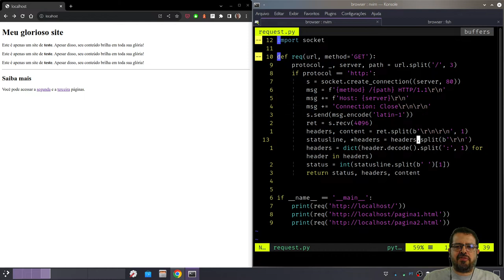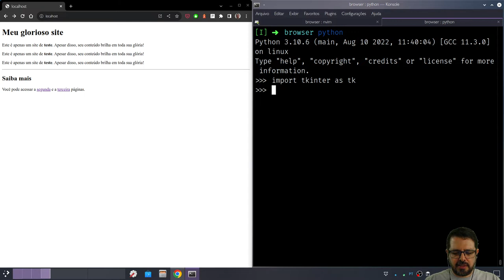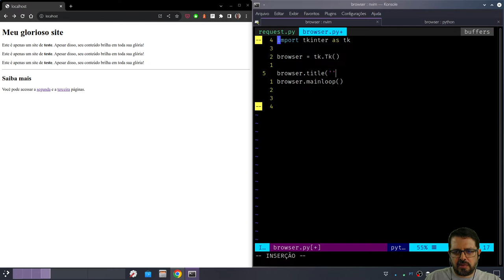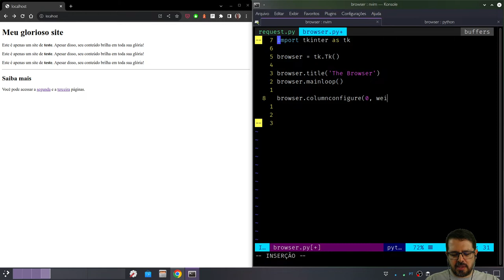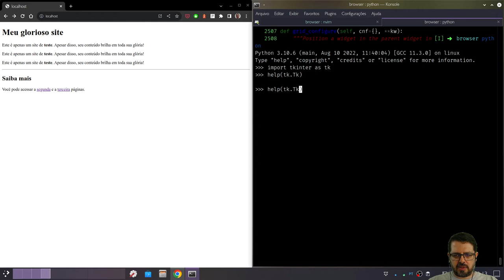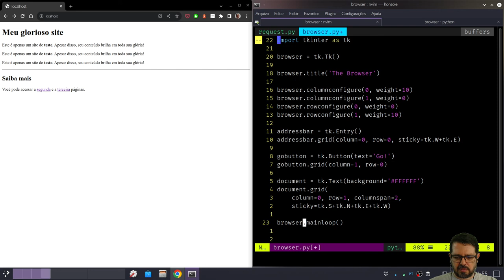Construindo um navegador - parte 3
No vídeo de hoje, um passo simples, mas muito importante em nosso projeto de navegador: vamos construir a interface gráfica.